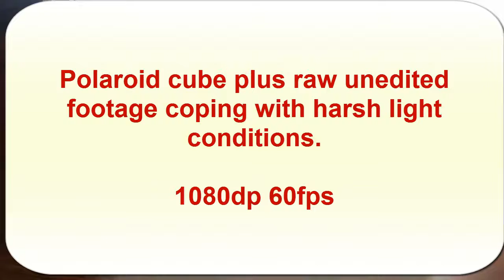Polaroid cube plus footage coping with harsh light